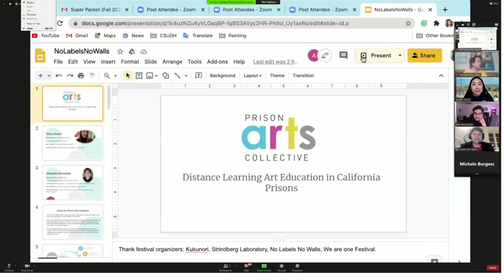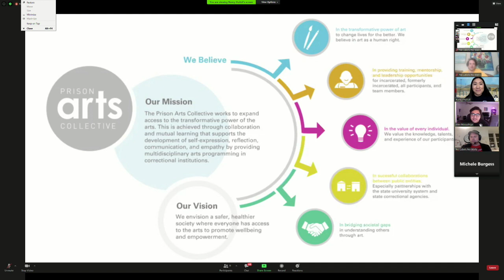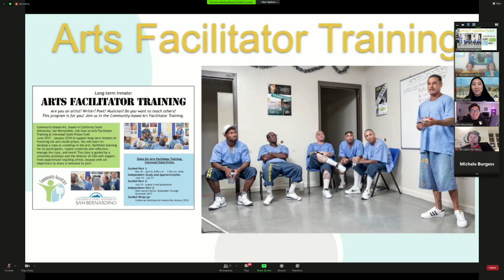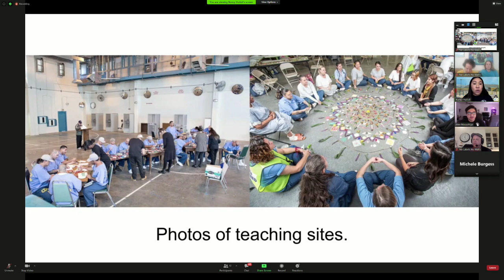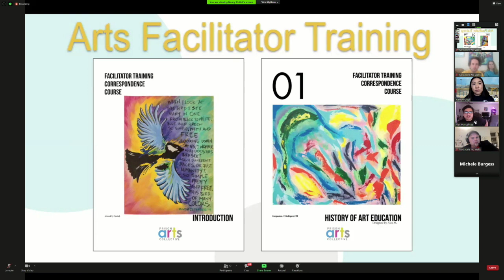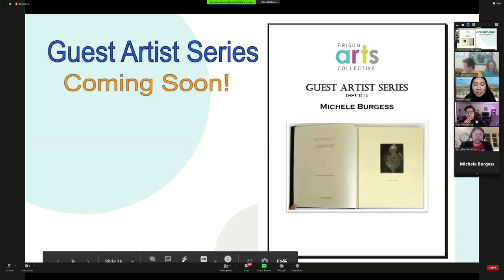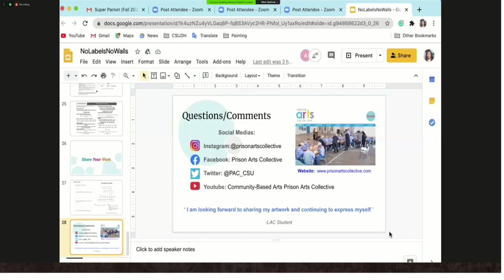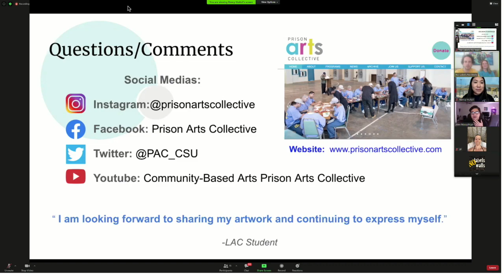Prison arts collective : No Labels No Walls + We Are One Festival 2020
Join the teaching artists from the Prison Arts Collective will share the processes involved with designing distance learning multidisciplinary arts courses for incarcerated adults. This will include a walkthrough of a distance learning lesson used in our Spring 2020 session. Lastly, attendees will have the opportunity to participate in an art-making and reflection activity
Photo by Peter Merts